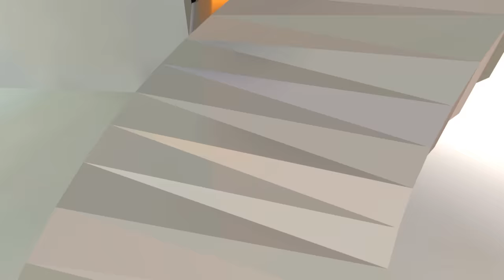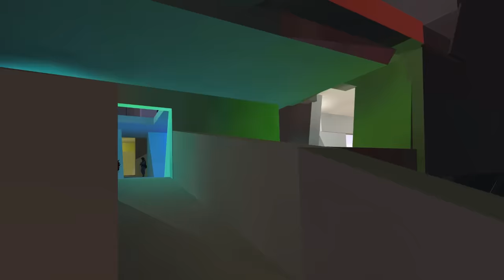Virtual Reality Multiplayer Gun Game! - Pavlov VR Gameplay - VR HTC Vive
Welcome back to Pavlov VR, a virtual reality video game on the HTC Vive! Pavlov is a multiplayer shooter for the HTC Vive, and it's freaking amazing! Today I play Gun Game with Draegast, Blitz, and GrayStillPlays!